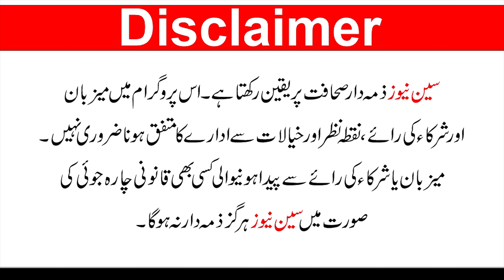Unveiling exposing the shocking Tell of a fakedoctor👨‍⚕️| Epis 24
"Unveiling Deception: Exposing the Shocking Tale of a Fake Doctor! 👨‍⚕️🕵️‍♂️"
Join us in this eye-opening video as we delve into the disturbing story of Ramzan Shehzad, a fake doctor who manipulated lives, turning two individuals into transgender and orchestrating 16 gruesome murders under the guise of surgery at a seemingly innocent clinic. Discover the chilling details behind this shocking deception and the consequences that followed. Brace yourself for a gripping expose that uncovers the dark truth hidden behind the facade of medical expertise. 🔍😱